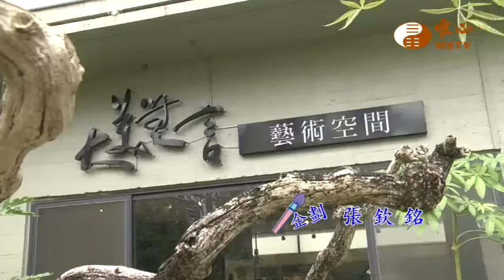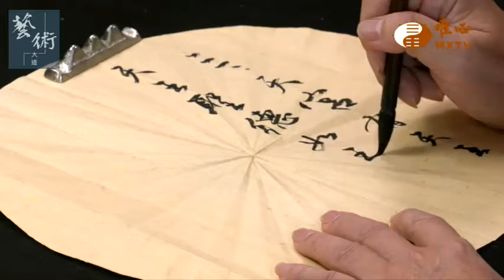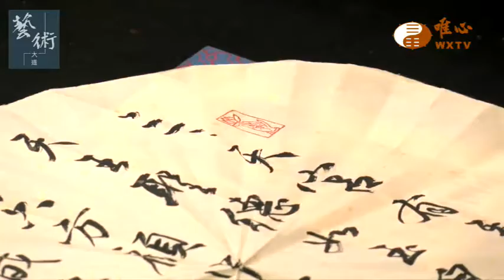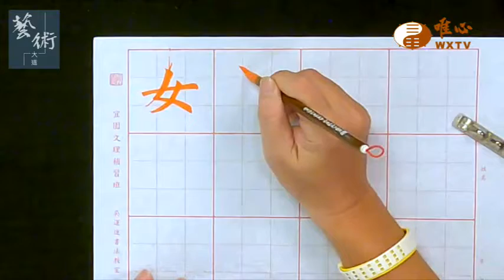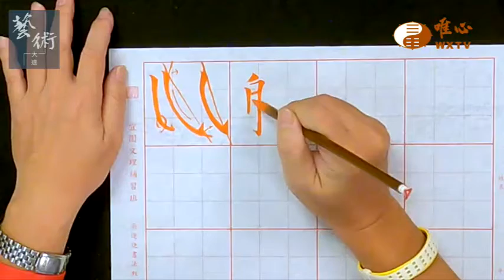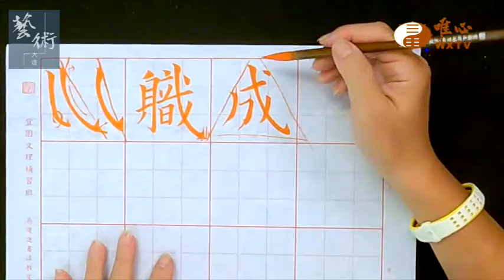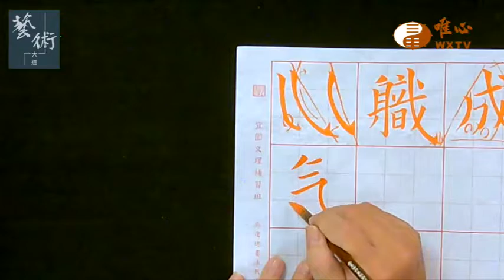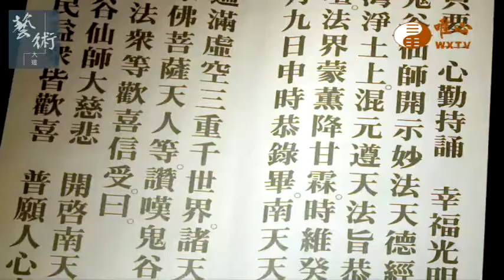經典與書法 吳運進(3)【藝術大道41】｜ WXTV唯心電視台